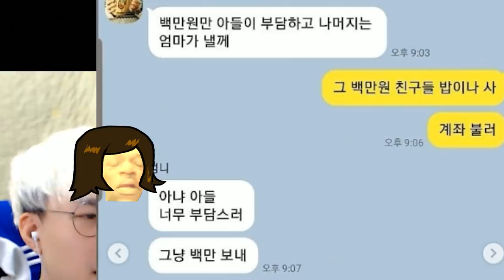엄마 제발 그만 해(과거 썰)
호호히하하후